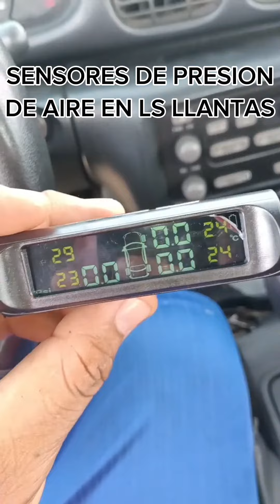SENSORES DE PRESIÓN DE AIRE DE LAS LLANTAS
en este video te enseño los sensores de las llantas adaptados